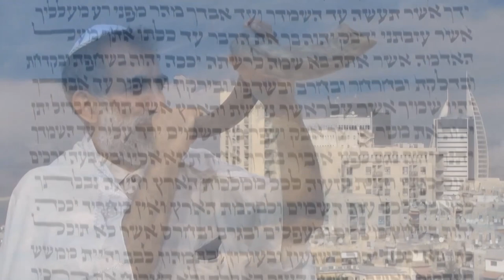Взаимоотношения евреев и неевреев в общине